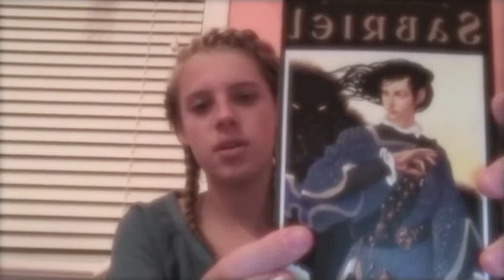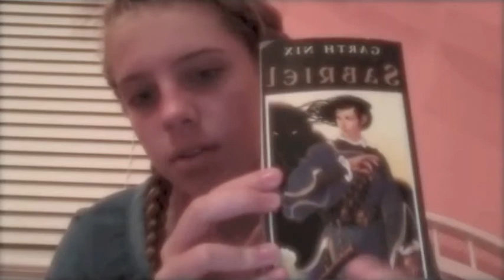Sabriel Book Review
I did this book review on Sabriel by Garth Nix for my freshman English Class :)